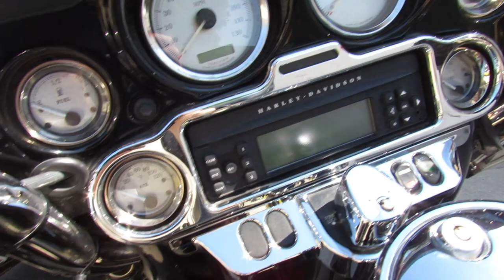2006 HARLEY DAVIDSON STREET GLIDE FOR SALE IN MICHIGAN U5230